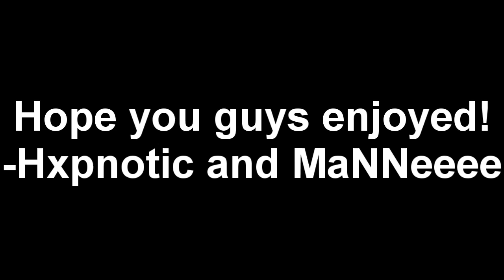Dual Singles with Hxpnotic Ep.1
Enjoy this video! & remember to comment & like!

This is a Series that i will ONLY do with Hxpnotic only cause singles isn't really my thing but this is my way of helping him with his channel cause he's a good player & you guys should go subscribe to him!!